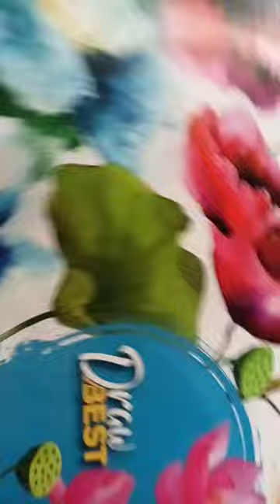new drawing page guys aa please subscribe and like